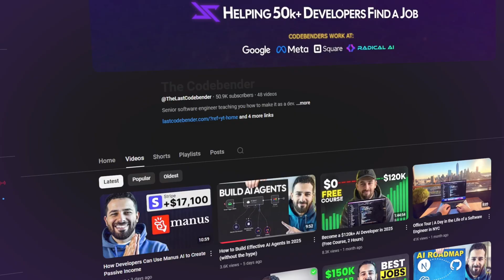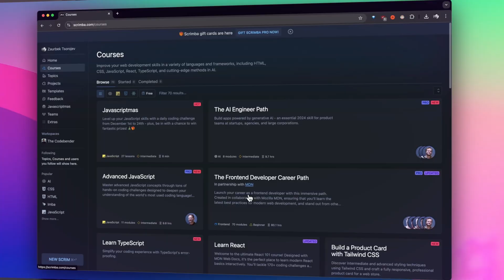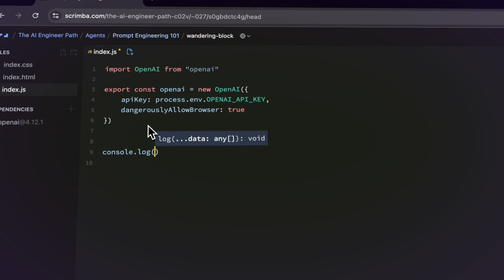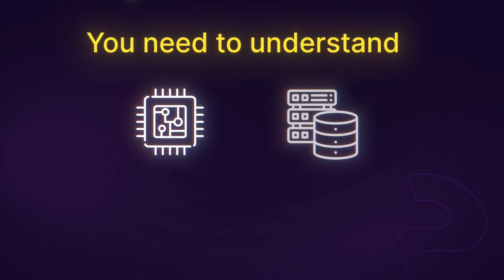Learn AI Development Like a GENIUS and Not Waste Time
MASTERCLASS: How busy brothers unlock an extra $5-15k/mo in 90 days

In this video, we are talking about ai development, how to start becoming an ai developer, and how to learn ai as a software engineer. This is an insane opportunity because ai agents, and building ai agents for business, is her,e and if you can capitalize on it, you will make money with ai and you will make money with ai agents. So this is why and how to learn ai and how to learn ai agents and how to make money with it.

I am Zaurbek Stark. Senior software engineer. I quit coding 3 times. Moved from Europe to the US. Went from $0 to $200k/yr in 3 years. Worked for companies in NYC & LA. And I am currently leading my own AI development company called Codebender AI.

0:00 - 01:02 Why this matters?
01:02 - 01:37 Phase 1
01:37 - 02:32 Phase 2
02:32 - 04:19 Phase 3
04:19 - 06:52 Phase 4
06:52 - 07:35 Phase 5